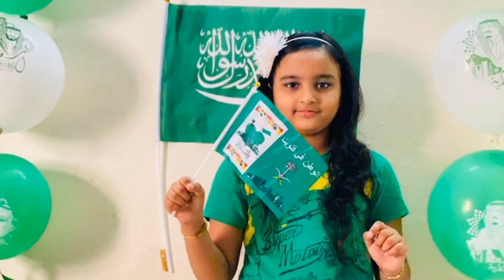91 SAUDI NATIONAL DAY CELEBRATION 2021 | KIDS PERFORMANCE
Assalamualaikkum and Hello everyone,Hope you all are safe and happy. This video is all about about our celebration. The music used are

1st Song              Diljir 2017

2nd Song             Ah W Noss
Artist                   Nancy Ajram